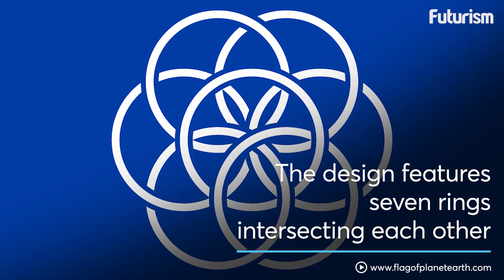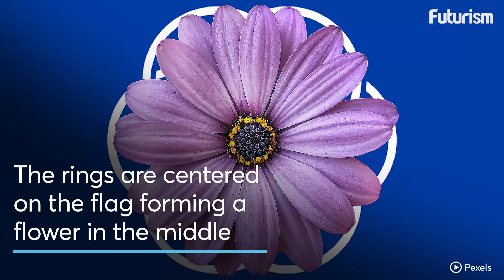Earth's Flag Is a Reminder That We're in This Together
Earth has a flag... and its story will move you.